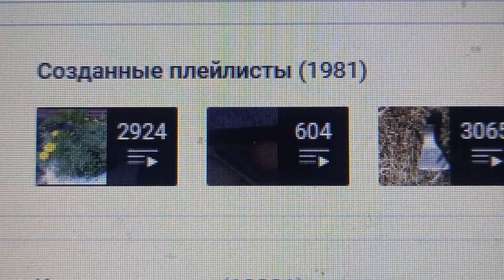1 981 плейлист создан на моём канале на утро 14-ого Марта 2024 года